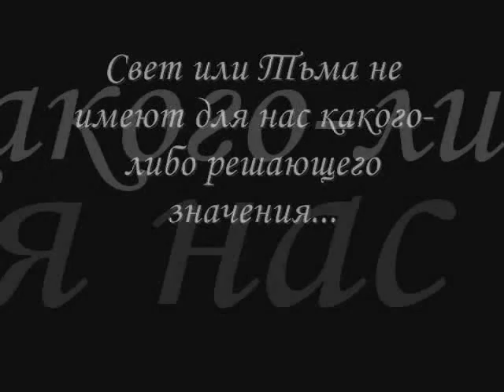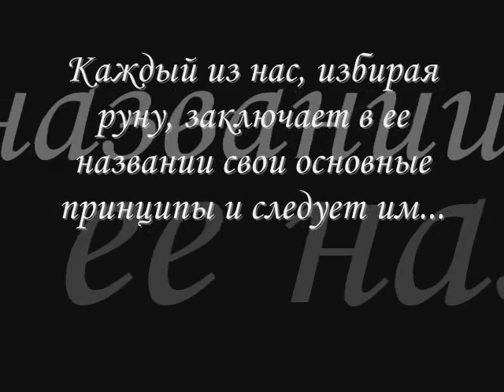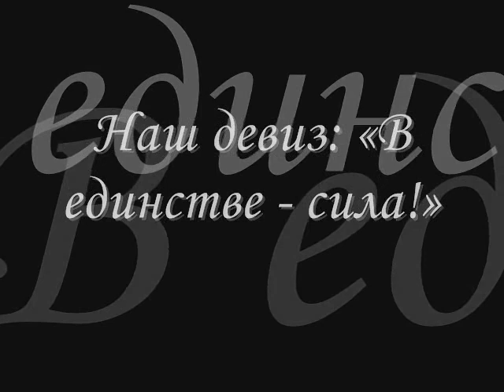Bo Runes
Brotherhood of Runes Music powered by Gothic Revenge (;